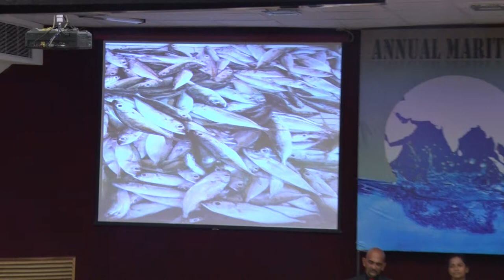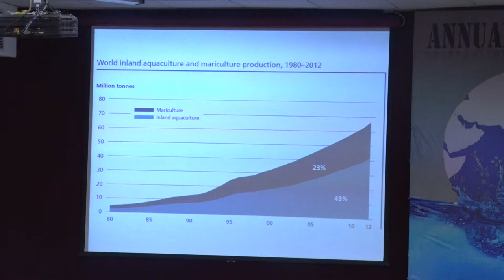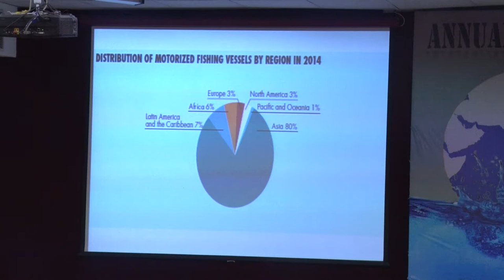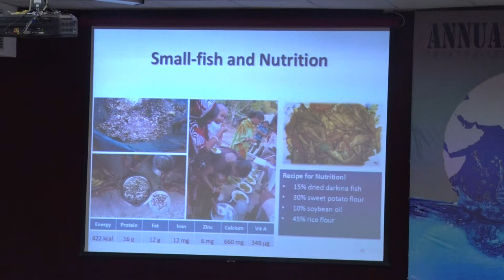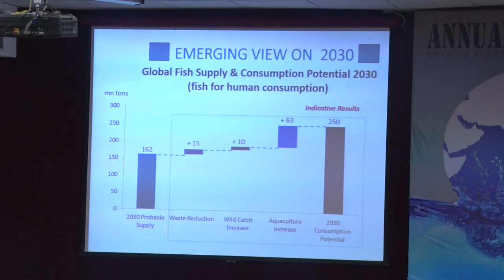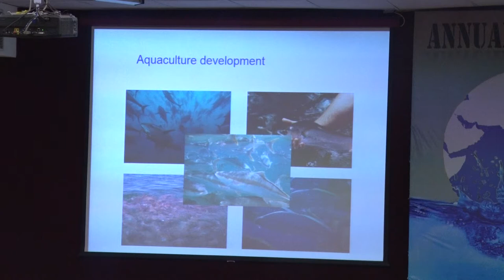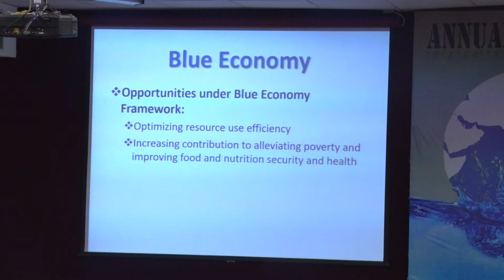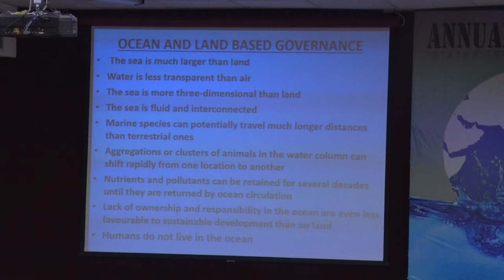Admiral(Retd) Md Khurshed Alam Presentation on fisheries, & management of fish stocks at AMPC 2017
ADMIRAL (RETD) MD KHURSHED ALAM PRESENTATION ON ROLE OF FISHERIES AQUACULTURE AND MANAGEMENT OF FISH STOCKS AT THE ANNUAL MARITIME POWER CONFERENCE 2017  ON BLUE ECONOMY.